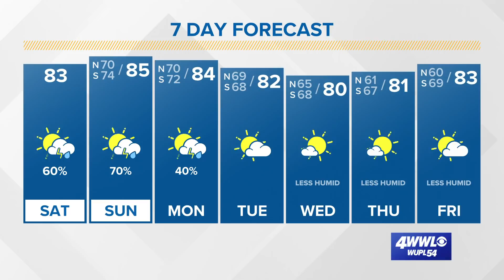Saturday AM update: here's a look at Hurricane Sam, TS Victor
Eye on the Tropics
With two months left in the hurricane season, the tropics remain active. We continue to monitor 2 named storms churning over the Atlantic Basin. Both not a threat to the Gulf or any land.

Sam is still a category 4 hurricane with winds of 130 mph. It has picked up forward speed moving to the NNE at 17mph. It will continue to curve along a ridge and eventually get caught up in the jet stream early next week.